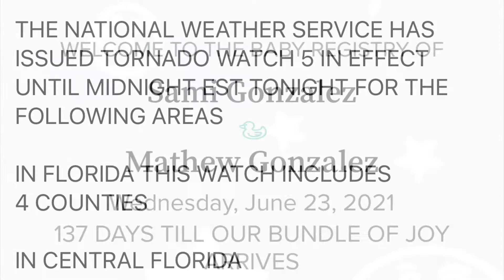February 6th, 2021 - My Day in 123 Seconds